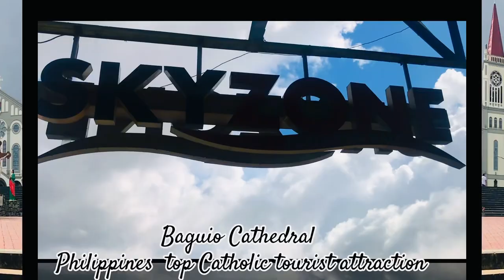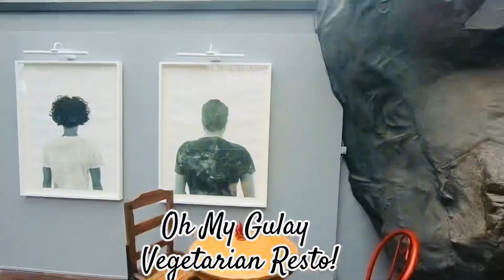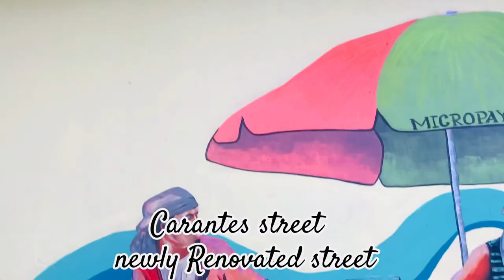Some of the tourist Spot here in Baguio that people love!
THE RICHEST CITY OUTSIDE METRO MANILA!